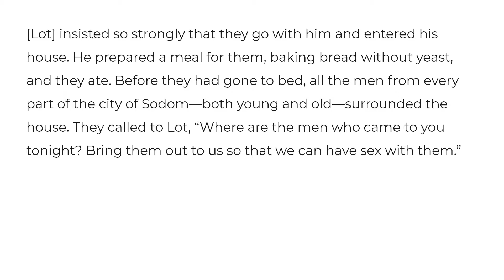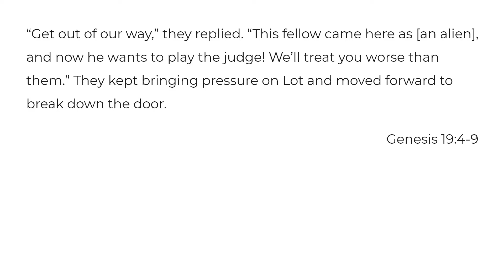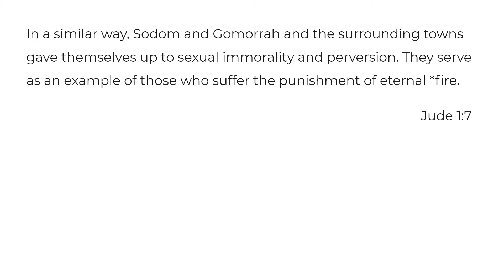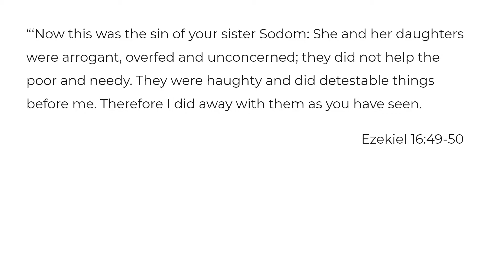Q&A Video (August 2022)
Thank you for your questions!

Case for Christ book

Timestamps
0:00 Intro
0:07 Question #1
6:22 Question #2
11:20 Outro